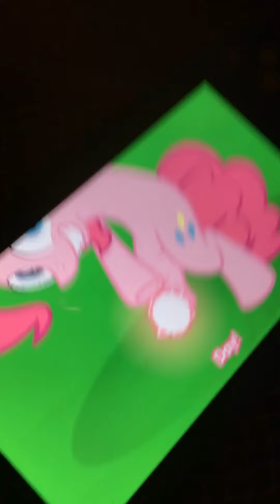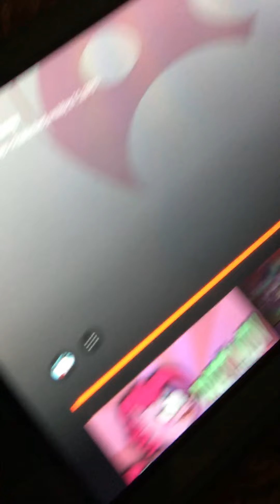Super Saiyan pinkie pie LMFAO😭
Enjoy this unedited vid of me and my sister reacting to this vid we found on utube lmao
Have a Great Day Y’all! Or night!? 😎😭😭👌🏽✨👀💕🧃🧃🥰🥰🥰⭐️👑💪🏽